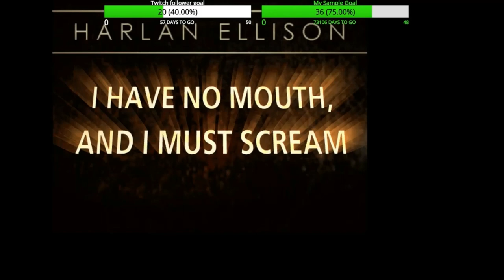Let's play simi blind I have no mouth and I must scream part 1: Gorrister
IzzyArt 666
Karina

End card + merch artwork - Jonny Bush
Model on merch card - Shelly D'inferno